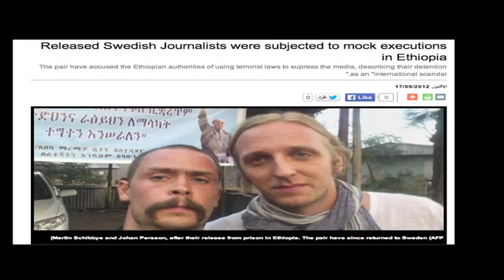IPI Congress 2014 Martin Schibbye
Martin Schibbye was jailed in Ethiopia for 438 days for talking to a group labeled as terrorists in Ethiopia. He was Jailed for doing his job. In this interview Schibbye explains about his experience and his message to everyone.

@DCMFJR - Twitter

@DCMFJR - instagram